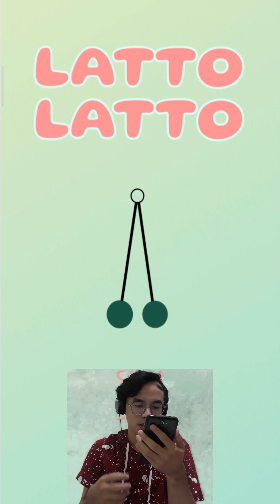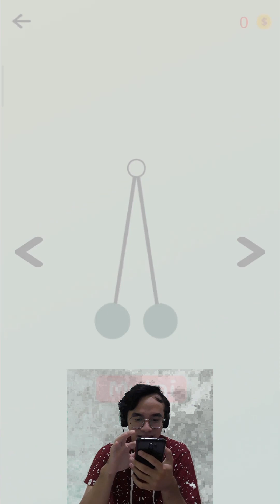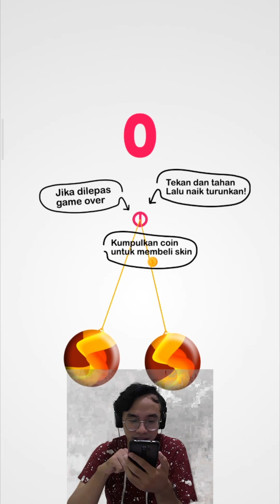Lato - lato sekarang bisa main di HP